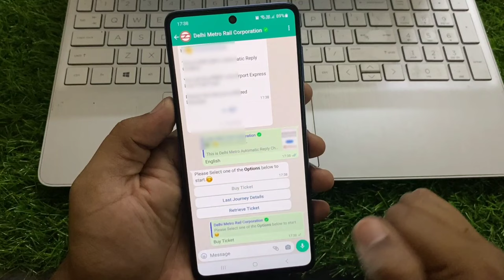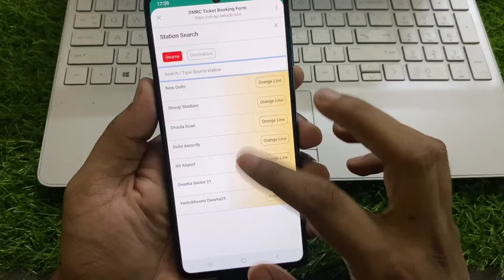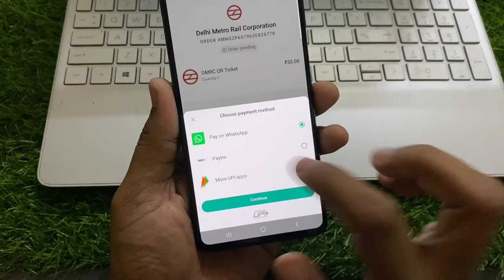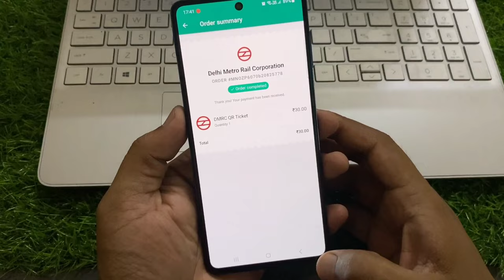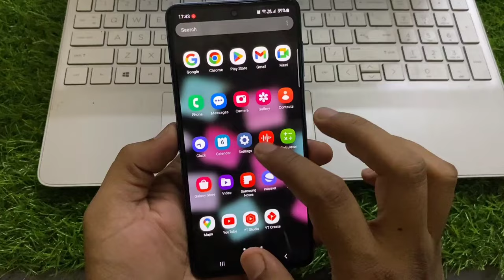how to buy delhi metro ticket online | delhi metro ticket online whatsapp | DMRC ticket qr code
hello friends aaj ki iss video me apse bat ki hai how to buy delhi metro ticket online ya fer delhi metro ticket online whatsapp se kaise kharidey toh umeed hai apko yeh video pasand ayega

your queries :-  how to book delhi metro ticket from whatsapp
how to purchase delhi metro ticket from whatsapp
whatsapp se delhi metro ticket kaise kharide
whatsapp se delhi metro ticket kaise book kare